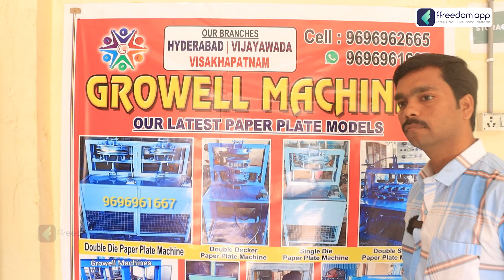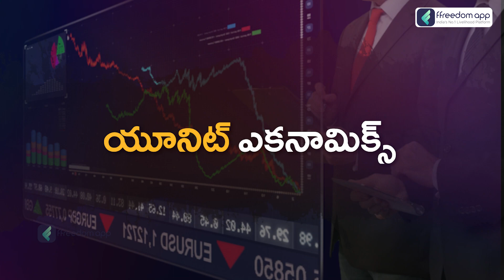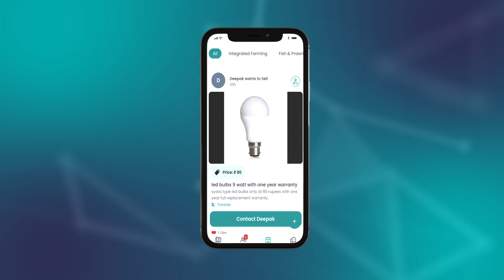Paper Plate Making Business Course Trailer in Telugu | ffreedom app